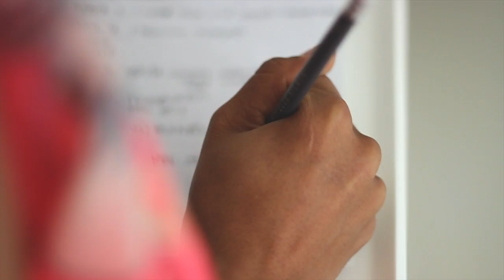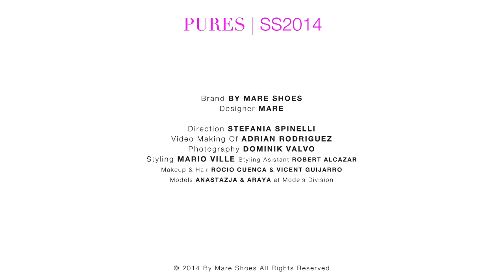By Mare Shoes | PURES ss 2014 | Making of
Designer MARE

Direction STEFANIA SPINELLI
Video Making Of ADRIAN RODRIGUEZ
Photography DOMINIK VALVO
Styling MARIO VILLE Styling Asistant ROBERT ALCAZAR
Makeup & Hair ROCIO CUENCA & VICENT GUIJARRO
Models ANASTAZJA & ARAYA at Models Division